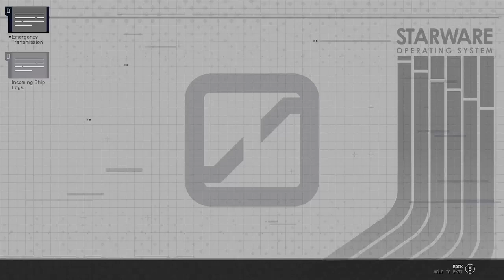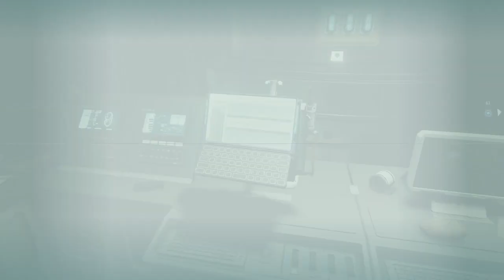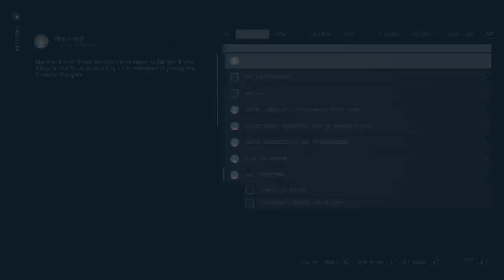Starfield Shenannigans Pt. 2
All told, I gained approximately 70 followers by the end of this stream. I set a new concurrent viewer high score of 191, which is a full on 119 past the previous high score.

Streaming is looking like a bright future for us all here in The Doctor's Office.

I'd like to extend a hearty THANK YOU!!! to all the new Patients. And a huge job well done to ChickenFighterNL, the best mod in the known universe.